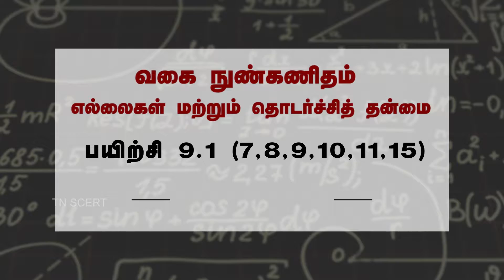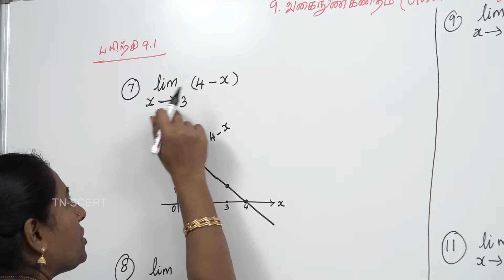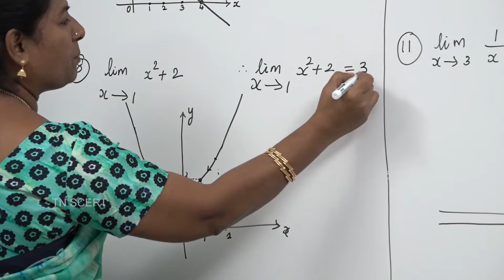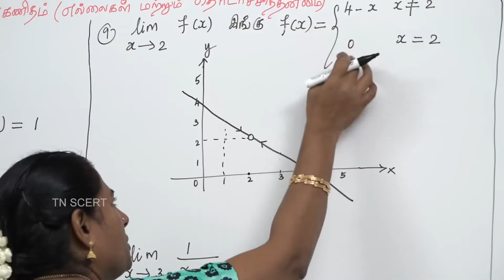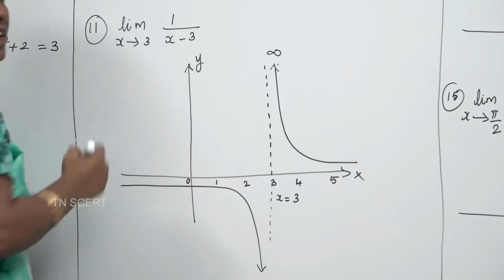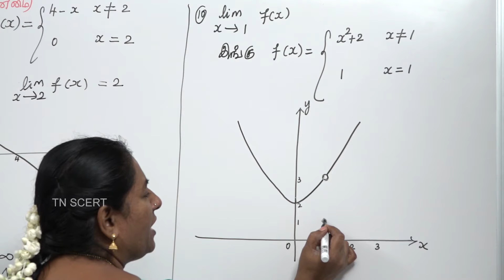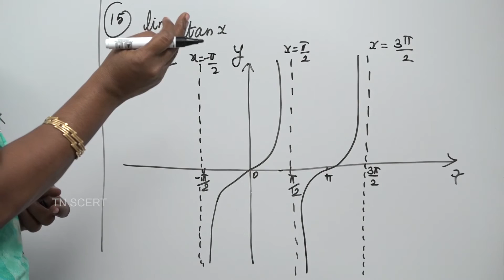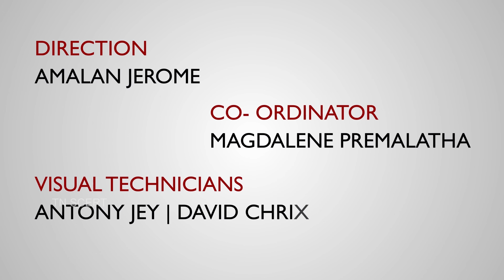Mathematics Video Lesson - VOL - 2 UNIT -9 Exercise 9.1 Q-7,8,9,10,11,15